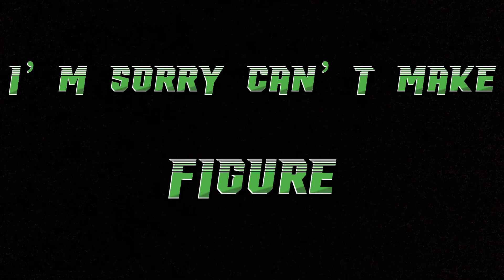Doors in roblox